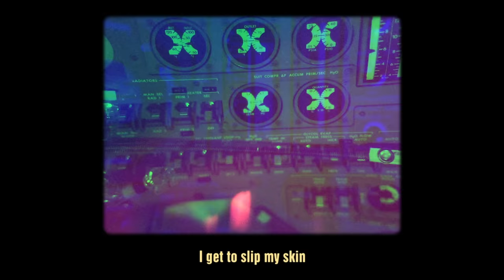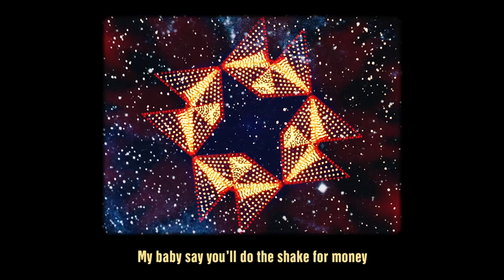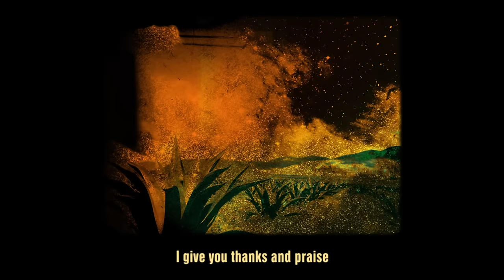Noel Gallagher’s High Flying Birds - Black & White Sunshine (Official Lyric Video)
Taken from the new album ‘Who Built The Moon?’ out now: Listen

Directed by Grain Freeze

'Back The Way We Came: Vol 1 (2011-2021)’, the new Best Of celebrating the first decade of Noel Gallagher’s High Flying Birds, out now!

The double album, curated and compiled entirely by Noel, includes tracks from the three Number One albums (‘Noel Gallagher’s High Flying Birds’, ‘Chasing Yesterday’ and ‘Who Built The Moon?’) and the three acclaimed EPs (‘Black Star Dancing’, ‘This Is The Place’ and ‘Blue Moon Rising’) - plus 2 previously unreleased tracks including the brand new single ‘We’re On Our Way Now’!

Available on limited edition deluxe formats featuring a bonus disc including previously unreleased acoustic versions, remixes, instrumentals and an unheard demo.

Online store exclusive – Receive an A4 art print of Noel, free with all pre-orders of ‘Back The Way We Came’.
Listen to the brand new single ‘We’re On Our Way Now’